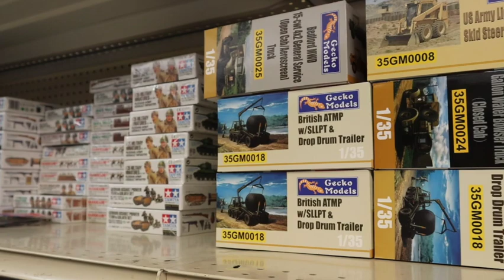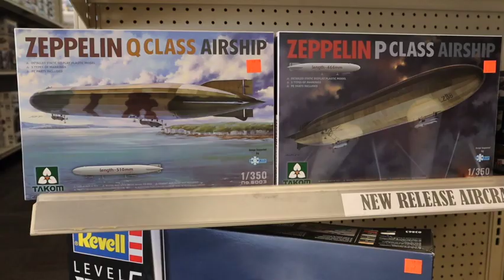Mayor's BOW: Andy's Hobby Headquarters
Andy's Hobby Headquarters has been in business for nearly two decades. They can get nearly any type of model that's produced and have something for every skill level. They're MayorsBusinessoftheWeek.